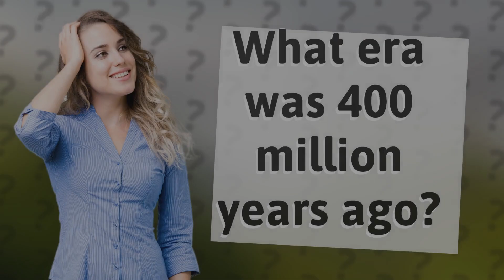What era was 400 million years ago?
400 Million Years Ago: The Devonian Period • The Devonian Period • Discover the Devonian period, a pivotal era 400 million years ago that saw the diversification of fish, the emergence of the first forests, and the pioneering steps of plants and animals onto land.